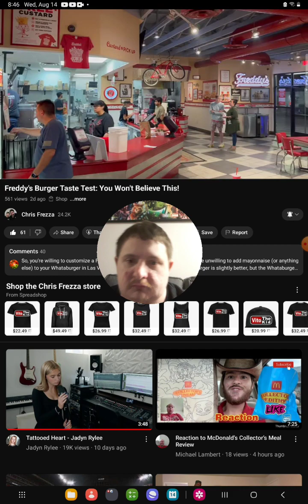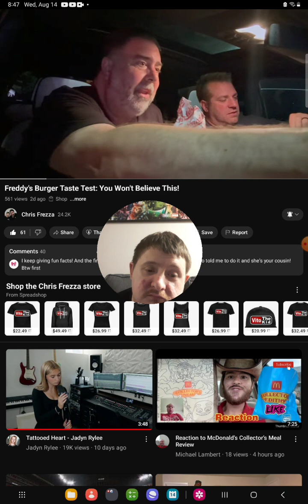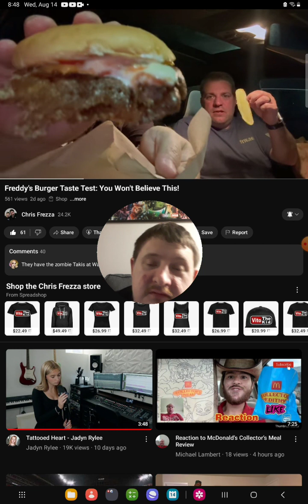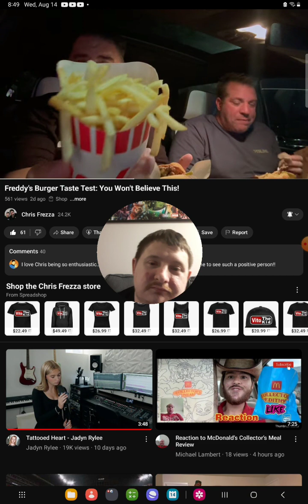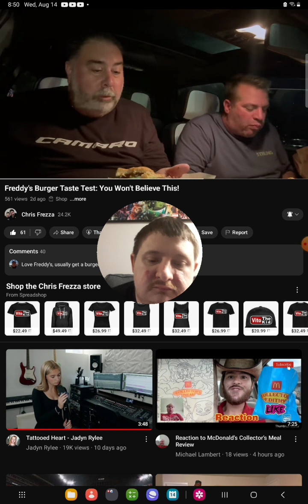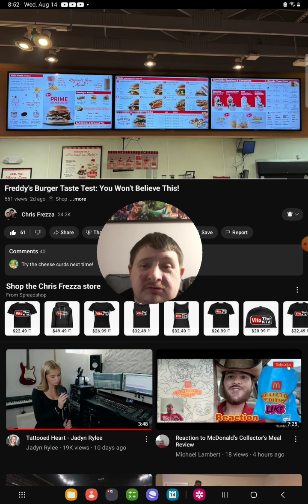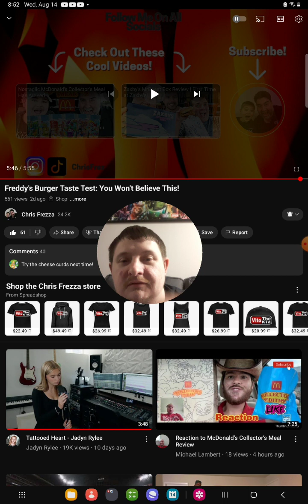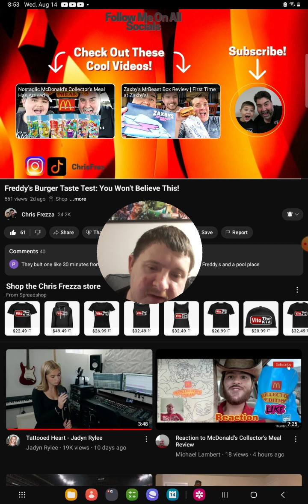[Reaction] Freddy's Burger Taste Test: You Won't Believe This!